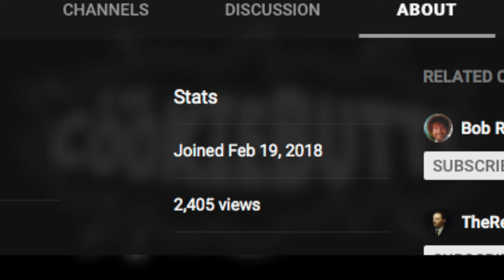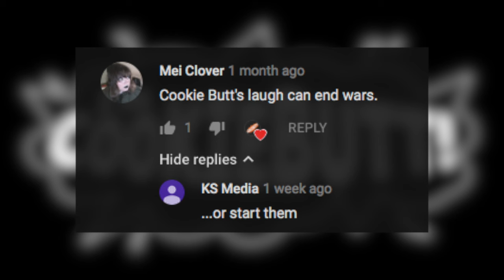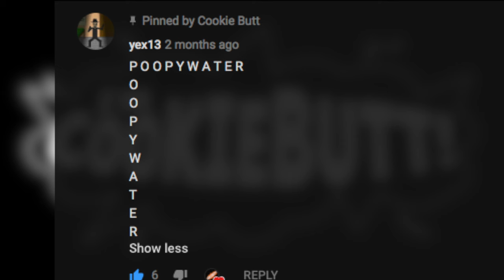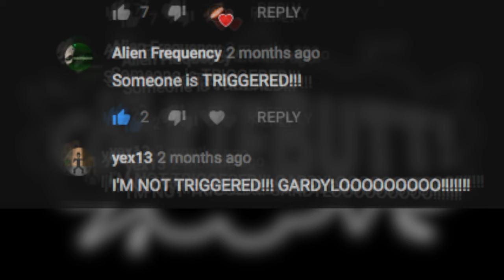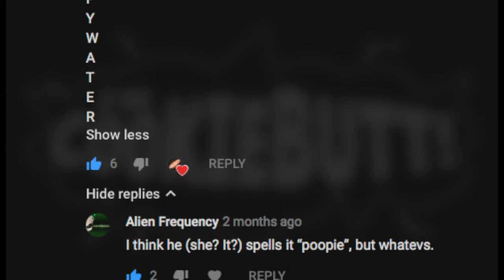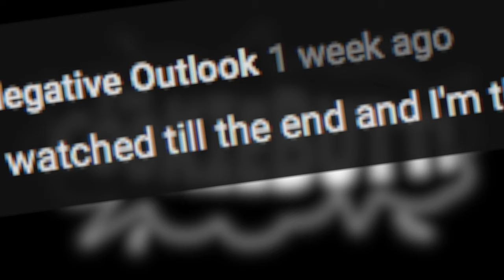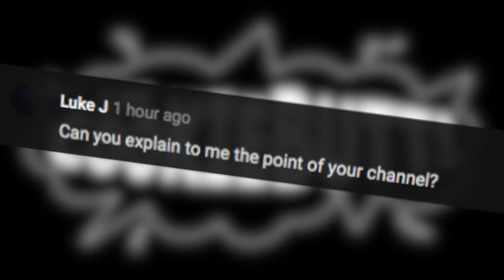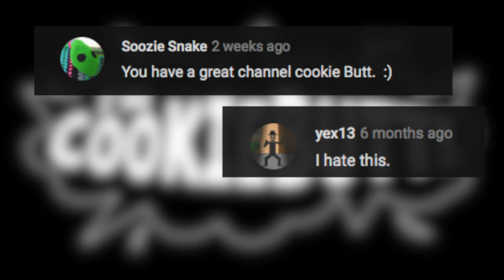CookieButt's Yearly Tidings: Reading YOUR Comments!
Something a little different today, kids! I'm reading some of your comments and recalling some of my favorite memories from 2018!

How many poopies do you see in Cat Head Foot-Legged Lady's litter-box?! But, seriously, you should watch the video regardless, because I'm proud as heck over it!

CookieButt’s Storytime!